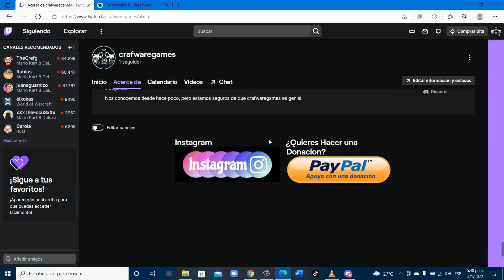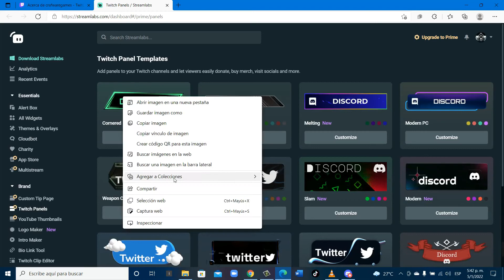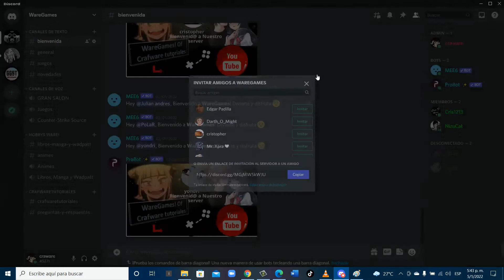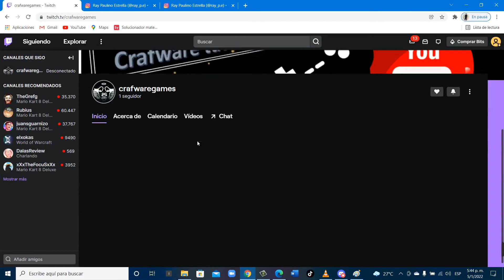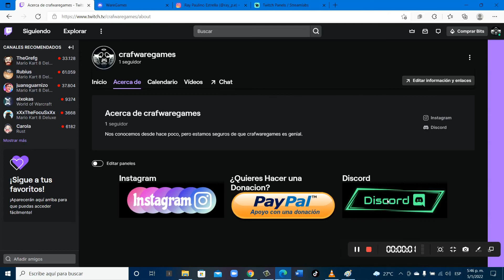como agregar un panel de Discord en twitch, aprende a poner paneles en twitch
Whattpad: 👉👉